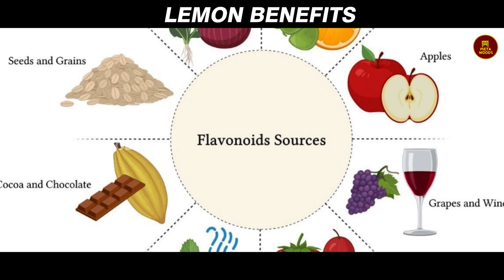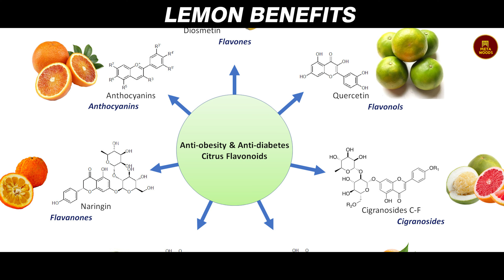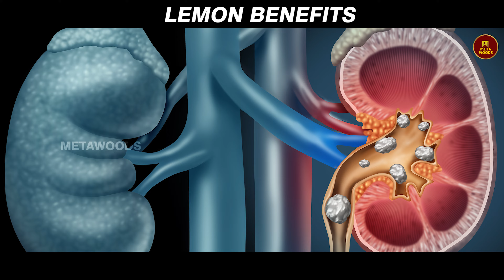சர்க்கரை நோய்க்கு எலுமிச்சை சாப்பிடலாமா